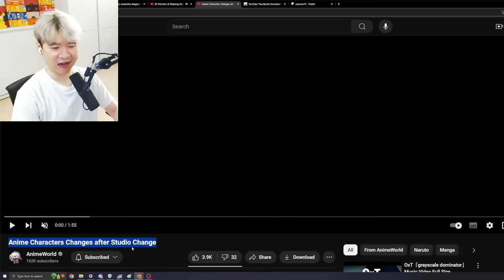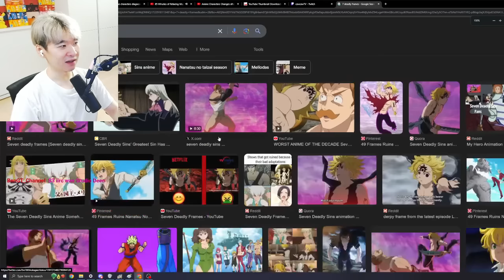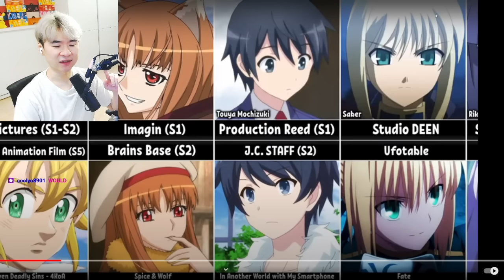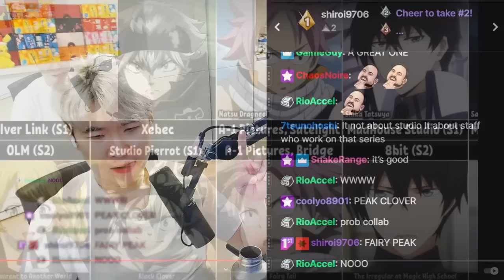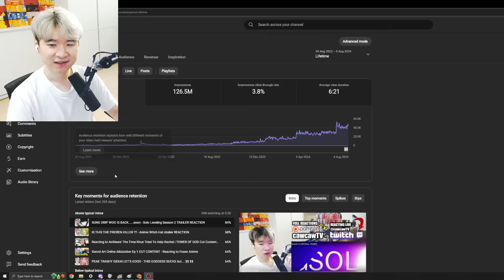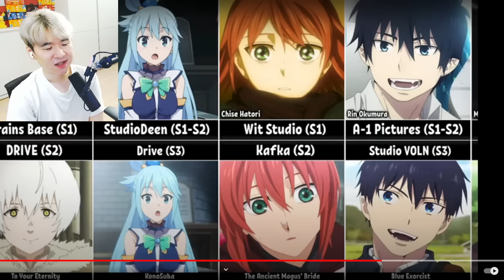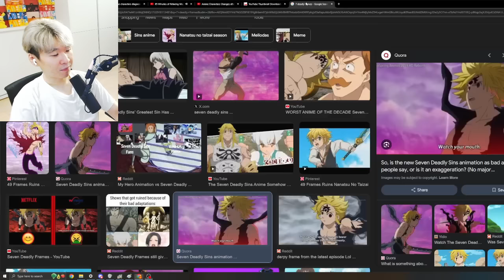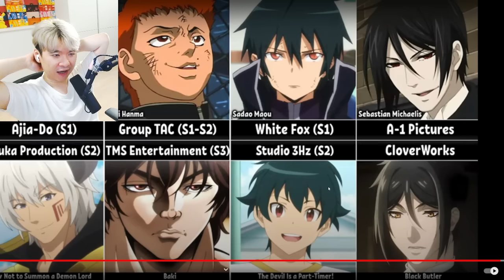Anime Characters Changes after Studio Change | Reacting to AnimeWorld